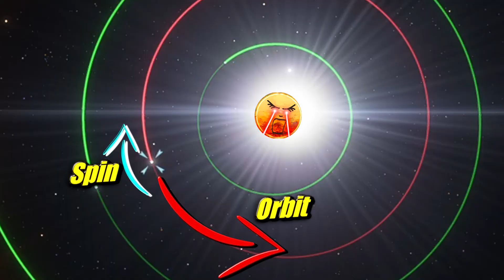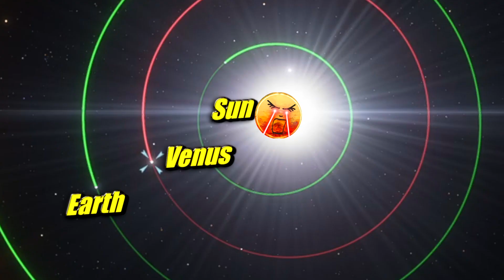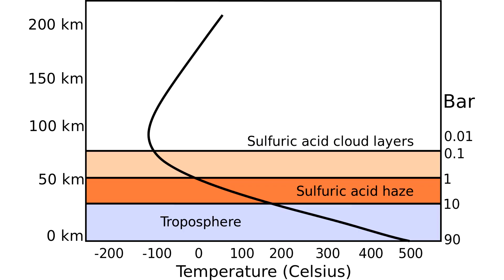Earth Has an Evil Twin | Planet Venus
Venus is described as Earth's twin, or a sister planet.  I disagree. I think it's better described as the "anti-Earth", since everything about the planet seems designed to end all life as quickly as possible

Image Credits: NASA/ESA/JPL/Kevin M. Gill/JAXA/Roscosmos/
Other images generated using Midjourney with a paid standard license, or generated by me using SpaceEngine and Universe Sandbox

Licenses used (first Venus image)